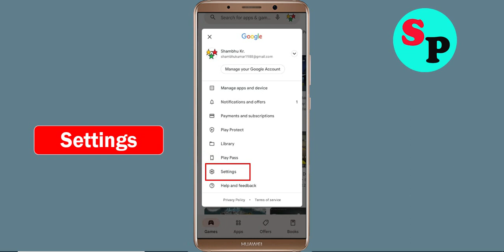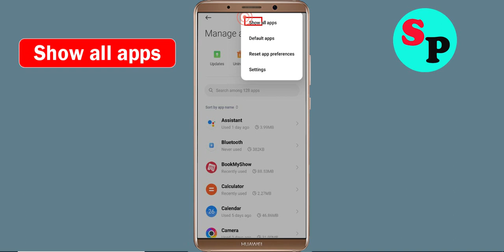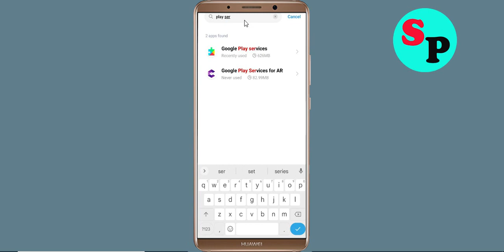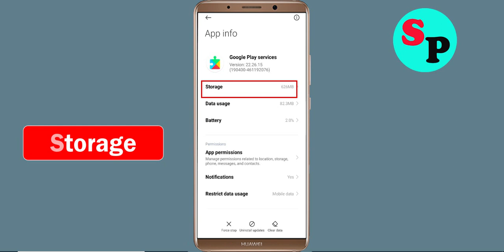Fix Can't Install / Download Design Home App in Google Playstore For Android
In this tutorial i will show you how to Fix Can't Install Design Home App Problem On Playstore | Design Home Play Store | How to fix can't download apps from google play store problem solutions | how to solve can't install app problem all this is covered in this video section |Fix Can't Install / Download Design Home App Problem On Google Playstore For Android

About Video:-
Hello friends, if you want to know about can't install Design Home app problem solve or how to fix can't install app problem on playstore then this video is for you because in this video i have told you about how to fix google play store can't install app or playstore can't download apps so please watch full video

how to fix can't install Design Home app google play store